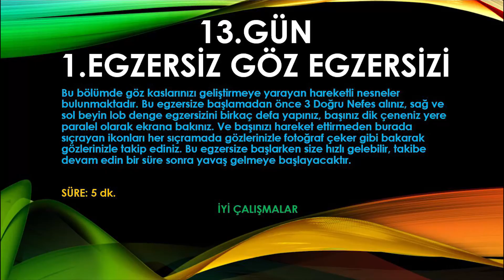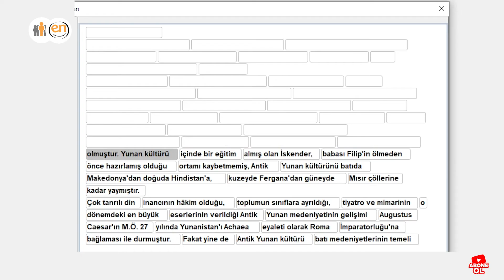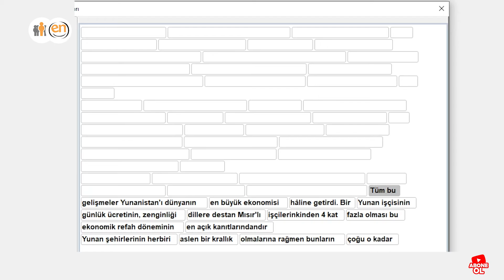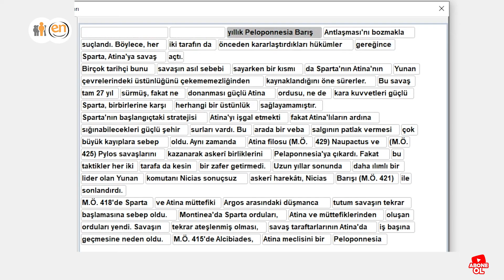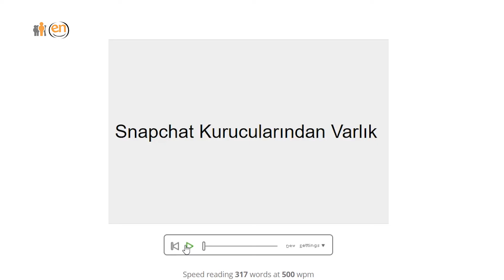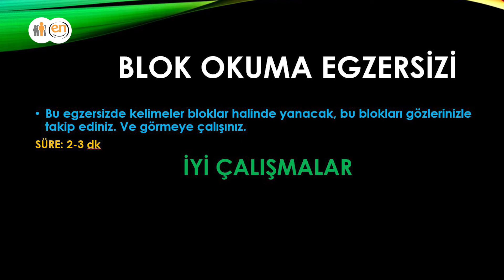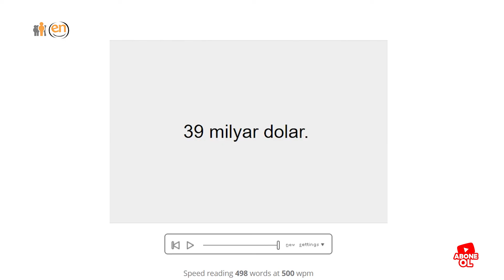Seçil TÜRKMEN ile Mutlu Beyin -Mutlu İnsan Serüveni - HIZLI OKUMA EGZERSİZLERİ 13.GÜN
Akademimiz olarak; siz değerli katılımcılarımıza 7 yıldır vermiş olduğumuz,  Anlayarak Hızlı Oku – Hızlı Algıla – Fotografik Hafıza Teknikleri ile Odaklan ( %100 Konsantrasyon ) – Verimli Ders Çalış – Sınav Teknikleri ile Başarılı Ol – Hızlı Paragraf Oku ve BAŞAR! eğitimlerimizle yüzlerce kişi başardı sen de başara bilirsin.

Ve ayrıca Türkiye'de ilk defa ezber bozduk ve standartların en üstüne çıkarak,  6 AŞAMALI FOTOGRAFİK HAFIZA TEKNİKLERİ İLE İNGİLİZCE ve RUSÇA dillerinde yüksek başarı elde ettik. Ve çok yakında ALMANCA dili ile başarımızı taçlandıracağız.

Son dönemde hepimizin bildiği üzere korona virüs sebebiyle EVDE KAL TÜRKİYEM ama BİLGİYLE KAL felsefemiz ile  bu dönemi kendimizi geliştirerek kendimize yatırım yaparak bilgiyle güçleneceğiz. Hazırlık başarının anahtarıdır ve hayat hazırlıksız olanları ödüllendirmek için çaba sarf etmez.

Bunun için sizlere iki tavsiyemiz olacak,
Biliyorsunuz ki hayatımız sınavlarla dolu ve büyük bir gelişim yarışındayız. Başarılı olmanın yegane anahtarı ise öğrenmek ve kendinizi olabildiğince geliştirmek. Fakat bunun için öncelikli olarak hızlı öğrenme metotlarını öğrenmeliyiz.

EVDE KAL TÜRKİYE süreci içinde kurucumuz Seçil Türkmen’in hazırladığı;
''Seçil TÜRKMEN ile Mutlu Beyin -Mutlu İnsan Serüveni (Hızlı Oku, Hızlı Algıla, Odaklan ve Başar) eğitimini hediye ediyoruz.

Ve bir dil bir insan, iki dil iki insan felsefesi ile yola çıktığımız öğrenmeyi engelleyen tüm metodları yıktık. Ve Seçilenler Dil Dünyası olarak den 6 AŞAMALI Fotografik Hafıza Teknikleri ile İngilizce ve Rusça eğitimlerimizi beş binden fazla katılımcımız kullanmaktadır. Yeni bir dili ultra düzeyde öğrenme konforuyla başardı.

Şimdi sıra sizde; günde sadece 40 dakikanızı ayırarak 6 AŞAMALI Fotografik Hafıza Teknikleriyle, streslenmeden İngilizce veya Rusça öğrenmek isterseniz adresimizden HEMEN DENE tıklayarak hemen ÜCRETSİZ deneyebilirsiniz.

Şu anda ilk bir haftası ücretsiz olarak verilen bu eğitimimizi diğer kurs metotlarıyla karşılaştırma yapabilmeniz için  günde sadece 40 dakika ayırarak sadece 1 hafta deneyin.
Bu bir haftada 200’den fazla cümleyi hiç zahmetsiz, ders çalışmadan, streslenmeden öğreneceksiniz. Tüm bu öğreneceklerinizi normal şartlar altında herhangi bir kursa gittiğinizde ortalama 1 buçuk 2 ayda öğrenemezsiniz.

Bize ulaşmak için aşağıdaki adreslerimizi ziyaret edebilirsiniz. Bu süreçte daima yanınızdayız.

detaylı Bilgi için: 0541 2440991